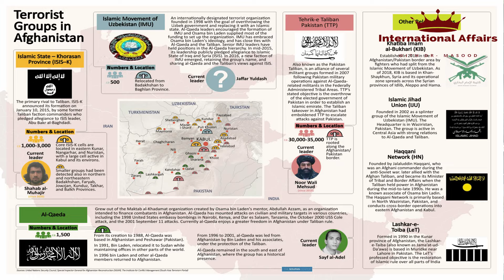How to GET a US Embassy JOB in Pakistan?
Dear Friends, today I am going to share useful tips and advice to get highly paid, lucrative Embassy jobs in Pakistan. Follow simple steps and earn more than $1000 USD in salary a month in Pakistan. This is just one step towards excellence. Watch the video, follow the advice, and get success.
Topic: How to Get an Embassy Job in Pakistan?

How do I get a US Embassy job in Pakistan
how to get a job in Pakistan,
how to get an embassy job in Pakistan,
UK High Commission Jobs in Pakistan,
Best Jobs in Pakistan,
Political Science and International Relations Jobs in Pakistan,
How to get jobs after BS IR Degree,
How to Get a Job after MPHIL IR degree,